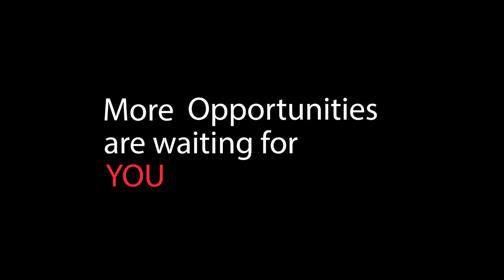Placement Success story | Mr.Varun Singh Parihar | VEDA COLLEGE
Student of our Veda College, Mr.Varun Singh Parihar  has been placed in HMX Media Pvt. Ltd. as a
Lighting Artist. HMX Media mainly creates motion graphics and 3D Advertisements. VEDA College has been a pioneer in degree courses in animation & design education. The college takes pride in creating a mass awareness of University laid animation, design and art education right from Aug 2010. VEDA’s graduates have made a mark in key sectors of animation, films and art by taking role of catalysts and through out of box subject approach. P. A. Inamdar College of Visual Effects, Design & Art is India's leading Animation and Multimedia College in Pune.
This video is about success story of VEDA student Mr. Varun Singh Parihar, who got placed in HMX Media Pvt. Ltd. In this video he is telling about HMX media Pvt. Ltd. company, his profile and how was his learning experience in VEDA?